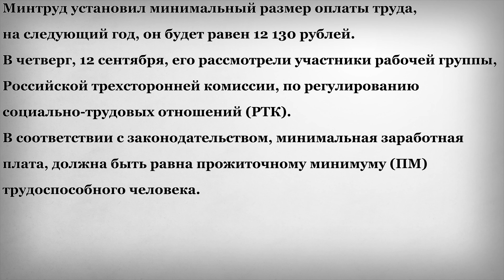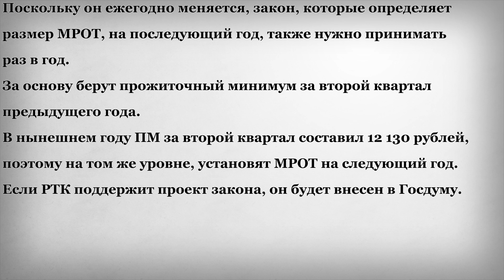Новый Минимальный Размер Оплаты Труда 12 130 рублей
Минтруд установил минимальный размер оплаты труда, на следующий год, он будет равен 12 130 рублей. В четверг, 12 сентября, его рассмотрели участники рабочей группы, Российской трехсторонней комиссии, по регулированию социально-трудовых отношений (РТК). В соответствии с законодательством, минимальная заработная плата, должна быть равна прожиточному минимуму (ПМ) трудоспособного человека.
Поскольку он ежегодно меняется, закон, которые определяет размер МРОТ, на последующий год, также нужно принимать раз в год. За основу берут прожиточный минимум за второй квартал предыдущего года. В нынешнем году ПМ за второй квартал составил 12 130 рублей, поэтому на том же уровне, установят МРОТ на следующий год. Если РТК поддержит проект закона, он будет внесен в Госдуму.
На этом канале, мы занимаемся бесплатной юридической консультацией пенсионеров и сообщаем всю важную информацию о пенсиях. Если вы хотите знать больше, важной правовой, и не только информации о пенсиях, и дальнейшее улучшение качество выпусков, то обязательно ставьте: «Мне понравилось». Просим задавать интересующие Вас вопросы в комментариях, и лайкать понравившиеся вопросы. На все вопросы по мере их поступления и в зависимости от их популярности, то есть количества лайков под ними, мы будем и дальше отвечать отдельными выпусками.